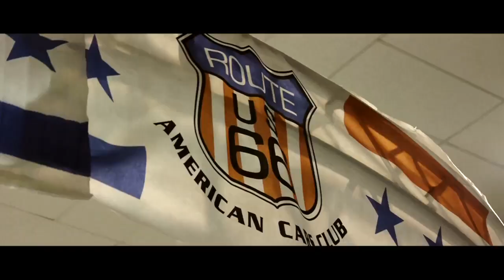American Mito II 2013 Padova Fiere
Best of American Mito's Moment ,Padova Fiere, Italy,2013
released by New Era Project / Quasar